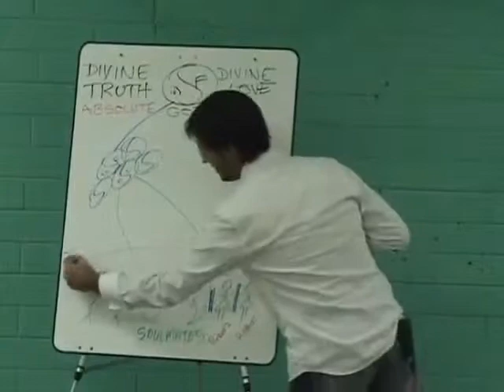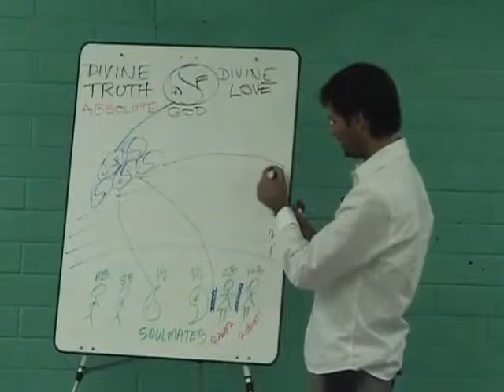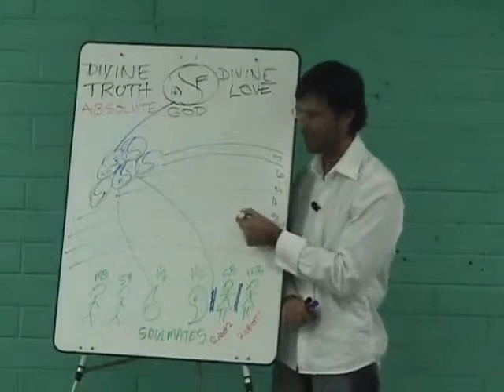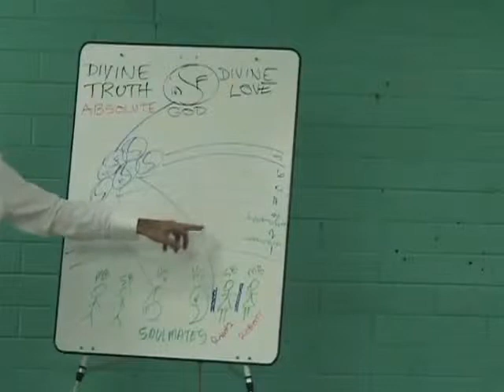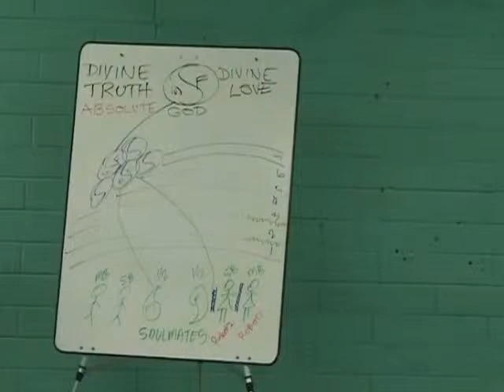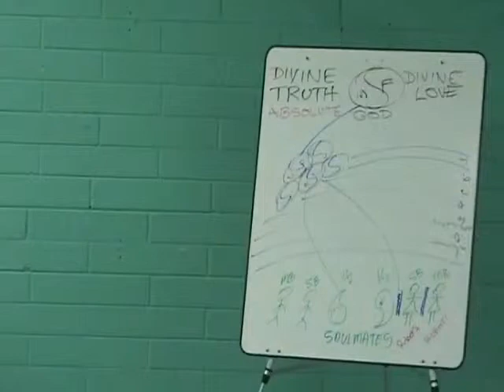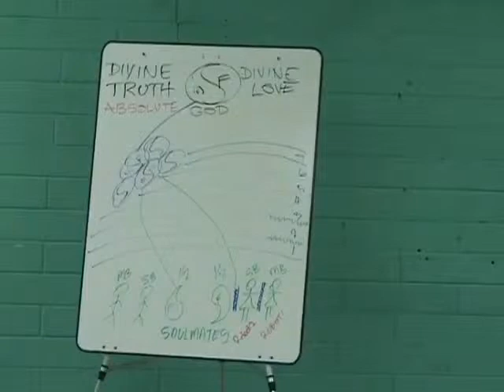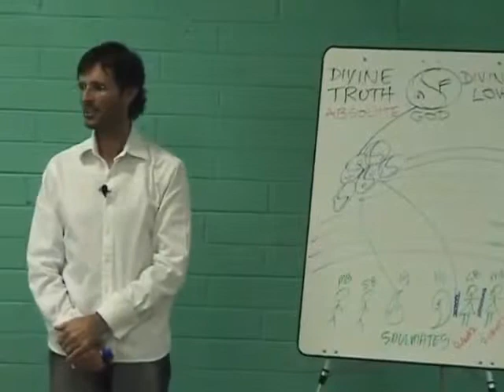Jesus on Traversing the Spheres of the Spirit World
Jesus discusses what happens when we pass and how progression through the spheres of the spirit world is based on the condition of love in the soul.

dtstart:004420:
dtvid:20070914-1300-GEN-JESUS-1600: